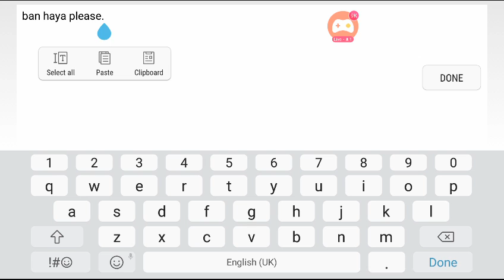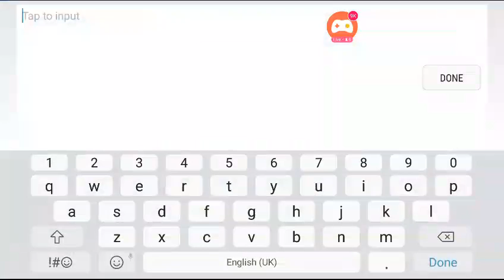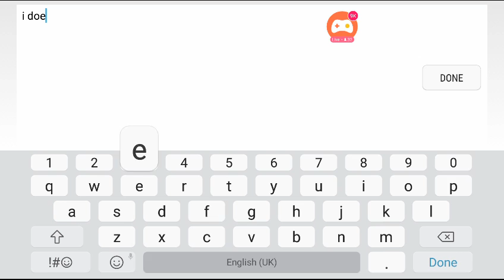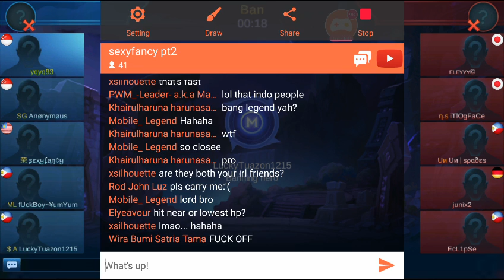Sexyfancy pro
Hi my few followers.

I realize FB isnt a thing for me to cr8 a group so i made a discord channel . Join to ask me anything/date and time of me streaming Q/As .. and more

Special:
Shout Out to youtube ID: haverock69 AKA Chrserei
for Bruno DJ skin.
Such a baller such a gentlemen.
even my GF doesn't buy me shit :P
well .. lots of food/candies I guess ~.~

Special shout out to :
Golden Static for the beautiful wall paper :D